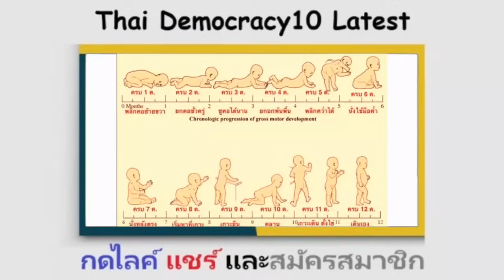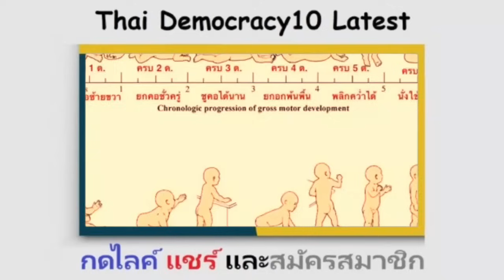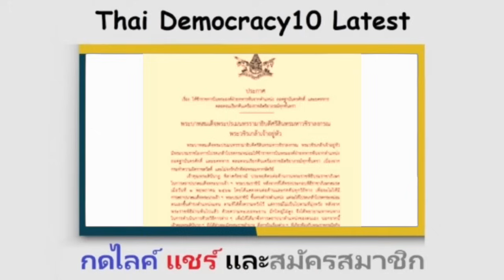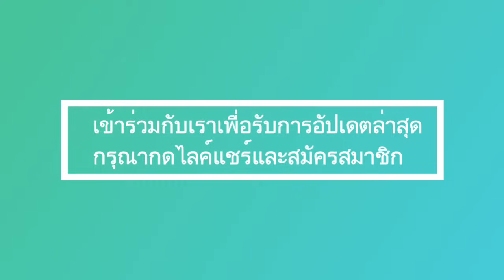เผยความลับของเด็ก ๆ ที่ซ่อนอยู่ของโคอิ? มันเป็นเรื่องจริงใช่ไหม?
ล่าสุด! โคอิความลับของเด็ก? ไขปริศนาของเด็กที่ซ่อนอยู่! ข่าวลือหรือเรื่องจริง

ความลับ,สปอย อนิแมะ สืบคดีปริศนา หมอยาตำรับโคมแดง,แจ้งความเด็กหาย,ความลับเกมซากุระ,หน้าปริศนา,ความลับในดวงตา hoshino,เรื่องจริงเกี่ยวกับปู,เลือดปริศนา,ประวัติศาสตร์ที่ไม่มีสอนในห้องเรียน,เรื่องจริงเกี่ยวกับสัตว์,100 ปุ่มปริศนา,พี่แป้งเล่นเกมเด็ก,เรื่องจริงน่าทึ่งเกี่ยวกับสัตว์,พี่แป้งเล่นเกมเด็กผี,พี่แป้งเล่นเกมผีเด็ก,ความเชื่อ,พ่อของอควาเเละลูบี้เป็นใคร,เรื่องลี้ลับ,ลักพาตัวเด็ก,ตามหาเด็กหาย,ดาวินชี่เด็ก,ศูนย์พัฒนาเด็ก,โรงเรียนวัยเด็ก